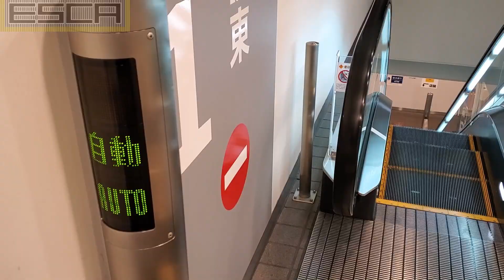【逆走防止ブザー】横浜 ベイクオーター エスカレーター 三菱 BAY QUARTER YOKOHAMA Escalator Alarm Mitsubishi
【amazonリンク】